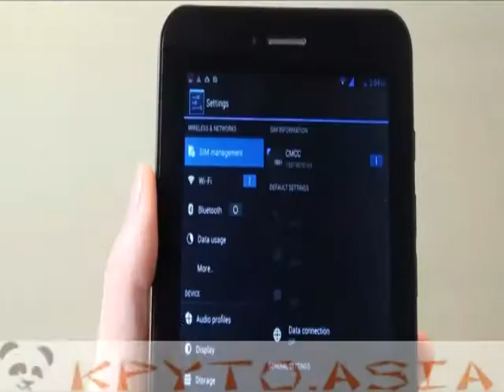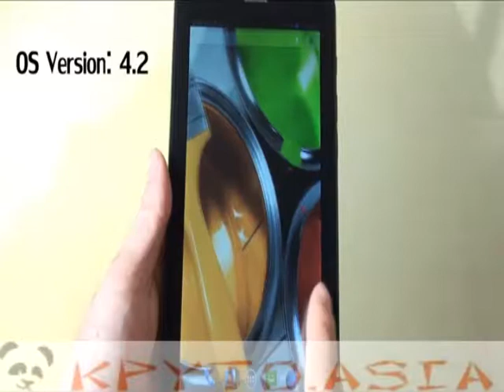Планшет 7' Freelander PD10 3G, dualcore, 2x SIM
7-ми дюймовый планшетный компьютер на Android 4.2 с двухядерным процессором, 3G связью и двумя SIM картами.